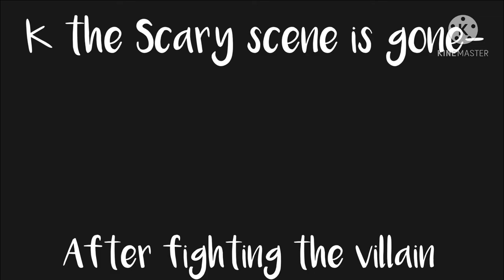Only you~ Oz.. || inspired by @MiracleWolfie || new intro || by Miraculous Ox || Ep 1 S 1